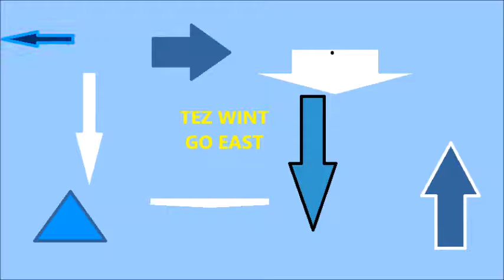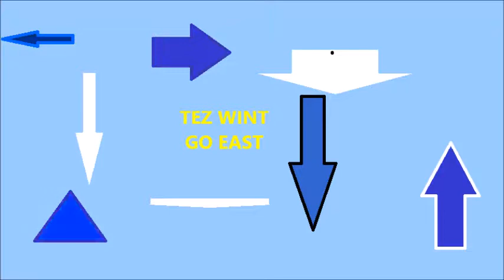TEZ WINT - GO EAST